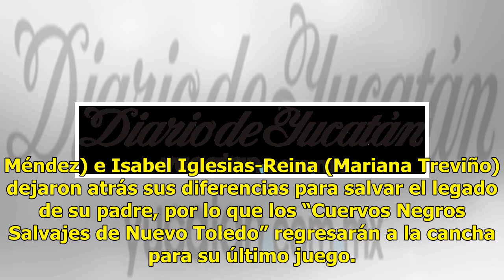Confirman última temporada de "Club de Cuervos", saldrá en 2019 - El Diario de Yucatán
Mérida: 33°C Dolar: $18.85 / Euro: €21.81 Confirman última temporada de "Club de Cuervos", saldrá en 2019  CIUDAD DE MÉXICO (EL UNIVERSAL).- En la última temporada de la serie “Club de Cuervos” vimos cómo Salvador Iglesias (Luis Gerardo Méndez) e Isabel Iglesias-Reina (Mariana Treviño) dejaron atrás...